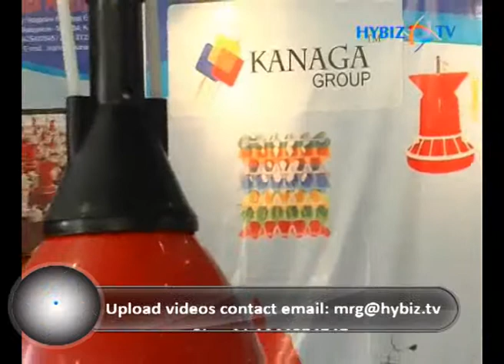youtube 01 36